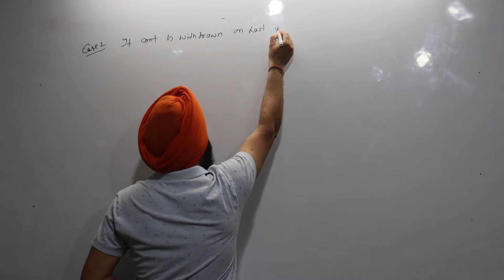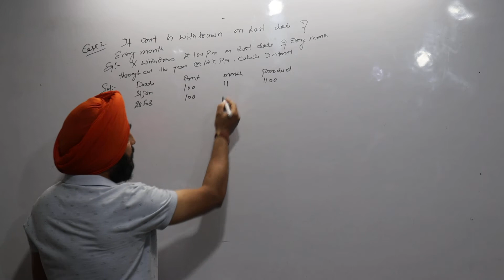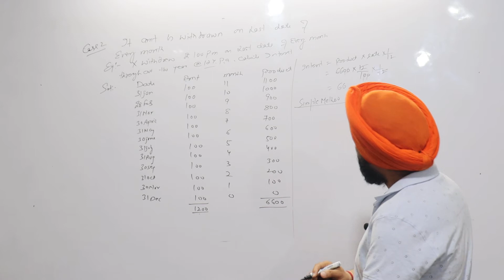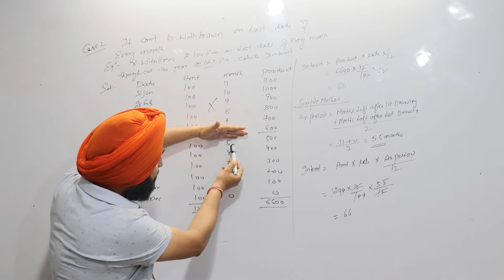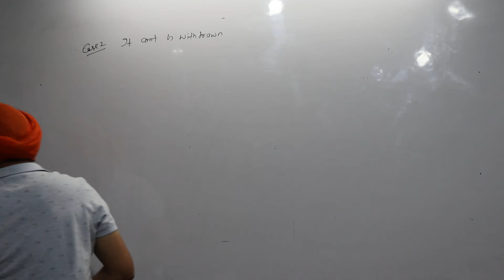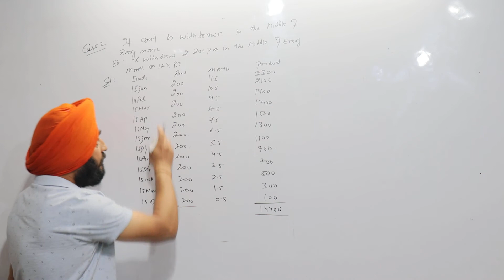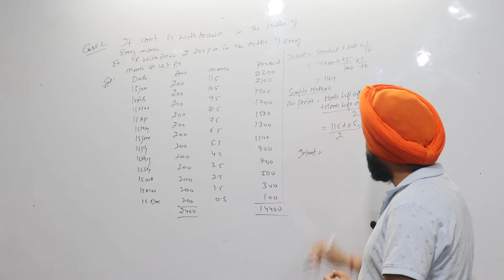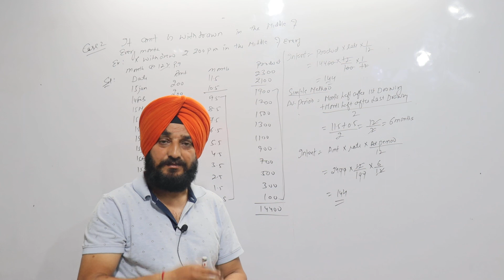Simple way to calculate interest on drawing II Partnership-Basic concepts II Class-12th II part 2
partnership fundamentals
calculation of interest on drawings
# By KIRAN'S COMMERCE ZONE